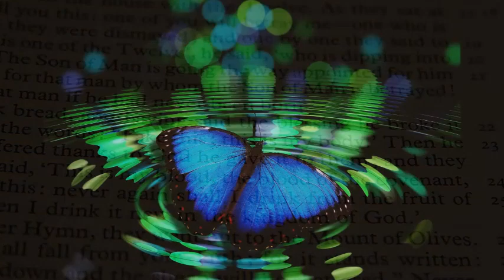Das Gebet der Lebensweihe: Opfer der Liebe ❤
S.255
Das Gebet der Lebensweihe
Opfer der Liebe ❤
S.256
Die fünf Verheißungen der Mutter Gottes

„Mein Jesus! In Gegenwart der Allerheiligsten Dreifaltigkeit, unserer
himmlischen Mutter Maria und des ganzen himmlischen Hofes vereinige ich
mich mit den Verdiensten Deines Kostbaren Blutes und Kreuzesopfers. Ich
opfere Dir mein ganzes Leben nach den Meinungen Deines Heiligsten
Eucharistischen Herzens und des Unbefleckten Herzens Mariens auf, und
solange ich lebe, jede meiner Hl. Messen und Kommunionen, meine guten
Werke, meine Opfer und Leiden. Ich übergebe Dir alles im Geiste der Sühne,
zur Anbetung der Allerheiligsten Dreifaltigkeit, für die Einheit der Hl.
Kirche, für den Hl. Vater, für unsere Priester, für gute Priesterberufe und
für alle Seelen bis zum Ende der Welt.
Mein Jesus! Nimm dieses Opfer meines Lebens an und gib mir die Gnade,
daß ich darin treu bleibe bis zu meinem Tode. Amen. "